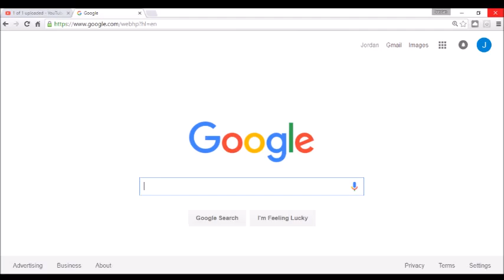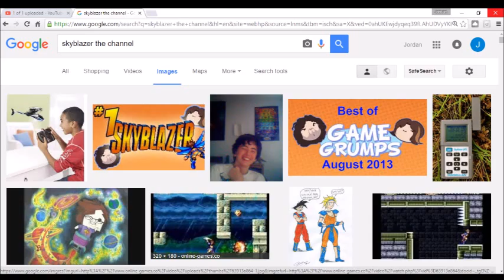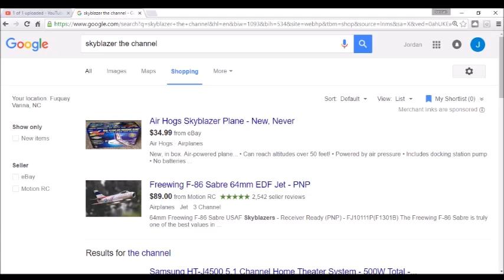I google myself